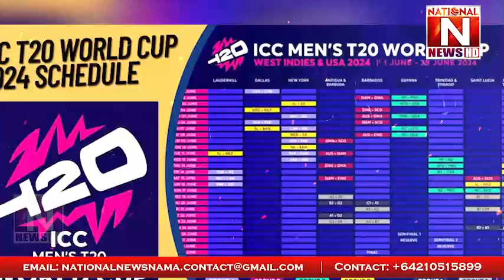T20 World Cup 2024 schedule: list of matches with dates, venues and Timings | National News Nama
The schedule for the ICC T20 World Cup 2024 was announced on Friday, with the first game on June 1 and final on June 29 in Barbados. India is schedule to play against Pakistan in New York on June 9.

A total of three venues in the USA and six in the Caribbean will be used for the ICC Men’s T20 World Cup 2024 as the groups and fixtures for the ninth edition of the 20-over showcase were confirmed on Friday, January 5. In this video find out the complete schedule of the ICC T20 World Cup 2024.

icc t20 world cup schedule
full schedule of icc t20 world cup 2024
full schedule of t20 world cup 2024
t20 world cup 2024 fixtures
t20 world cup 2024 venues
t20 world cup 2024 timing
t20 world cup 2024 groups
t20 world cup 2024 qualifiers
t20 world cup 2024 warm up schedule
t20 world cup 2024 warm up timing
cricket schedule
schedule of t20 world cup 2024
cricket t20 world cup schedule
t20 world cup 2024 Pakistan schedule
t20 world cup 2024 India schedule
t20 world cup 2024 Australia schedule
t20 world cup 2024 South Africa schedule
t20 world cup 2024 England schedule
t20 world cup 2024 New Zealand schedule
t20 world cup 2024 Bangladesh schedule
t20 world cup 2024 Afghanistan schedule